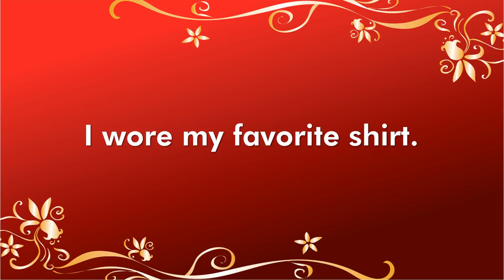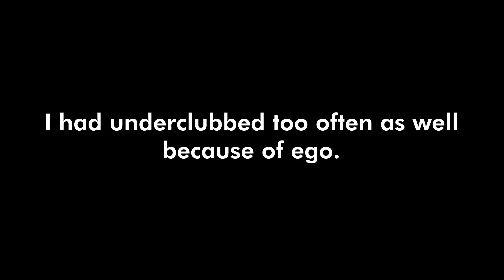How I Turned a 90 into an 81 with the Short Game - Only 2 of 18 Greens (Part 1)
In the first installment of this saga, shot during Songkran holiday here in Thailand, I play some of the worst golf I am capable of.

I underclubbed and overswung too much. I under read putts. I skyed a few balls. Three putt. I was in golf hell. But somehow I clawed my way back to a "not terrible" score because my short game was "semi-on".  I only hit 1 green in regulation this side!

I have a lot of old content to get through so if this one doesn't tickle your fancy, there's a LOT more to come in August, hopefully one every three days. Backlog!

for extremely amazing guides on breaking 100, how to break 90 and how to break 80.

Join the movement that's making golf fun again because there's no ONE WAY to play this game, but MANY ways to HAVE MORE FUN!